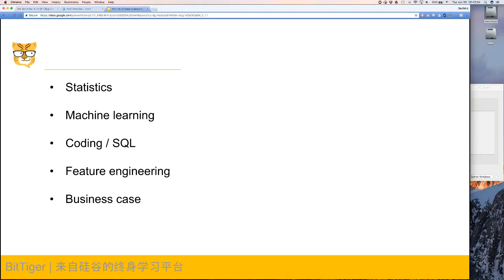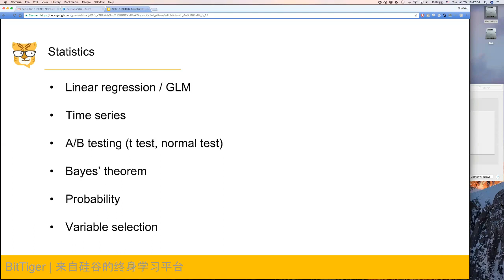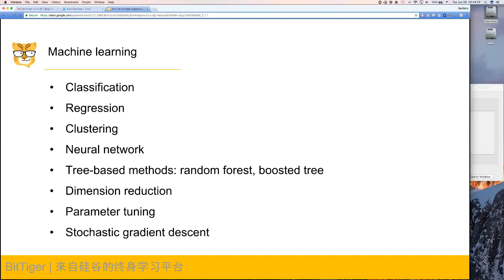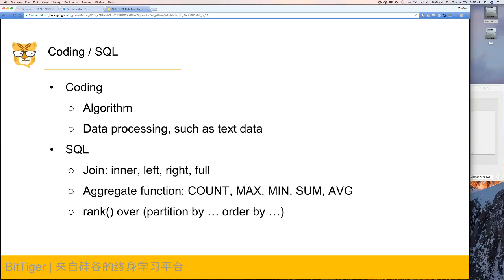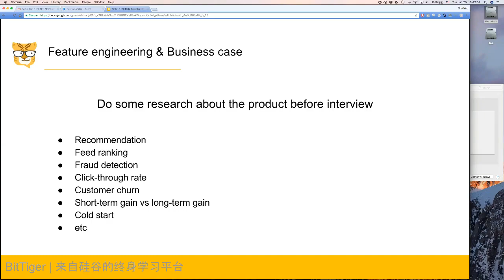Data Scientist面试的主要领域